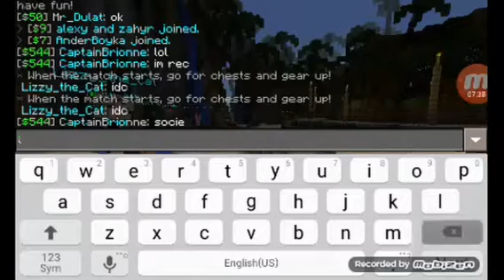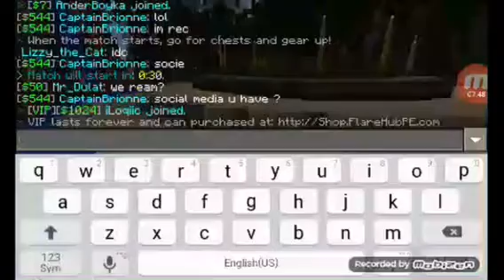Minecraft PE SurvivalGames Ep 1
Yoo what is going on guys my name is CaptainBrionne and im here for another Minecraft Pocket Edition video :D I'd like to say thank you for suporting me it means alot and Ill try to make more vids promise guys promise :D

Find me:
Kik:CaptainBrionne